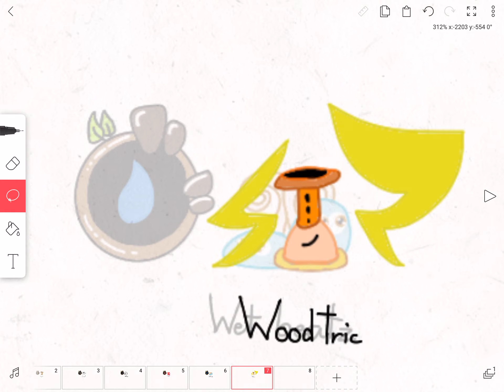i had to finish up, i made the last 4 singles, and one double